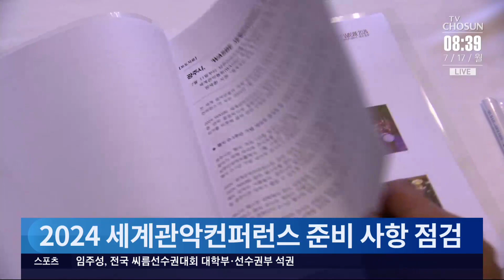경기 광주시, 2024세계관악컨퍼런스 개최 성공 기원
세계적 음악 축제인 2024 세계관악컨퍼런스 (WASBE) 개최를 1년 앞두고 협회 관계자들이 개최 도시인 경기 광주 를 찾았습니다.

콜린 리처든슨 현 회장과 제임스 리플리 전 회장 등 협회 임원들은 행사가 펼쳐질 남한산성아트홀과 청석 공원 등을 둘러보며 준비 사항을 점검했습니다.

2년 마다 열리는 세계관악컨퍼런스는 내년 7월 16일부터 5일 동안 경기 광주시에서 열립니다.

내년 축제엔 50여개 국가에서 1천 명 이상의 음악가와 관광객 등 2만 여명이 찾을 것으로 예상됩니다.

방세환 / 광주시장
"광주시를 찾는 세계 각국의 방문객들은 음악으로 하나 됨과 동시에 한국의 K컬쳐와 광주의 아름다움을 오롯이 느끼게 될 것입니다."